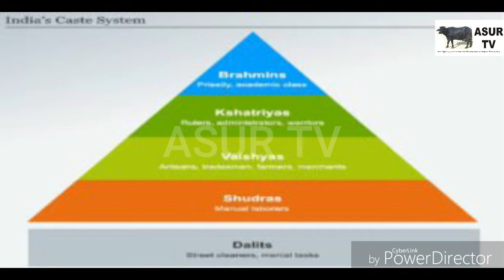ব্রাহ্মণের মন্দিরে মূলনিবাসীদের জন্য ৫০% সংরক্ষণ।Reservation in temple trust for Bahujon